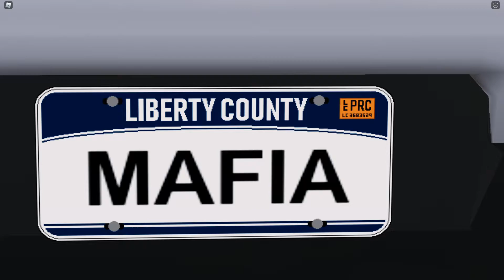The mafia S:1 E:1